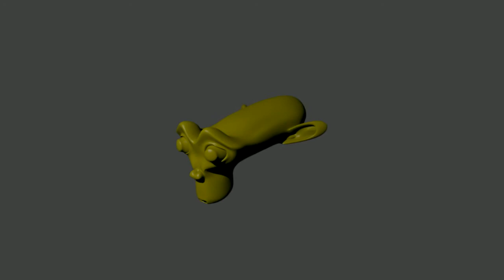song 8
sound was auto-generated by randomly picking black piano keys and playing them high and fast-paced, while on a second audio channel, low and slow-paced.